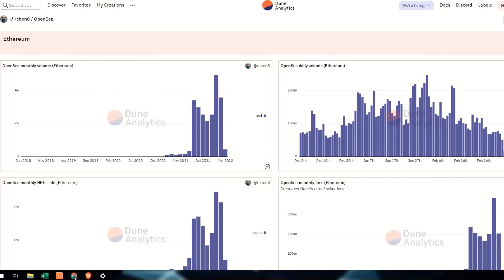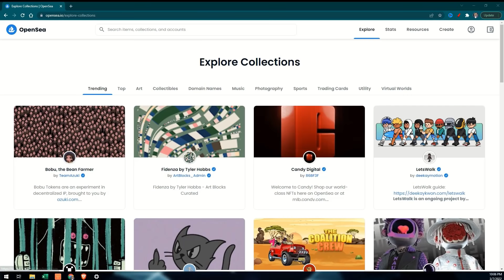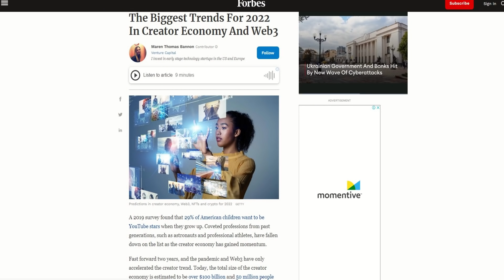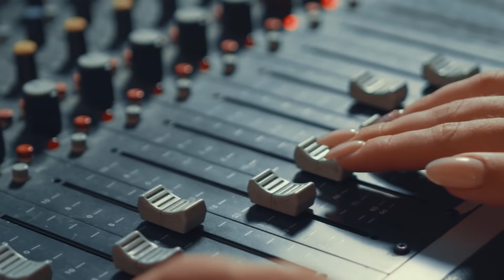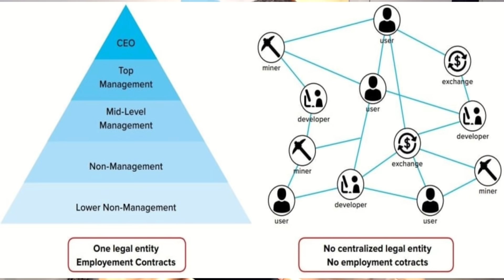5 Most Profitable Business Ideas YOU CAN Start Today WEB 3 VERSION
WEB 3.0 IS HERE and you can get in early by researching about creator economy. In this video I will let you know about how Web 3 will play a role in expanding this avenue of income.

This is the BIGGEST WEALTH TRANSFER of this century and I want my community to take the advantage of it. Education on Crypto and Blockchain is important to understand how we will be affected by these technological changes in future.

Invest in cryptocurrencies and get $10 worth of Bitcoin

If you are looking to start a new business and want to setup a